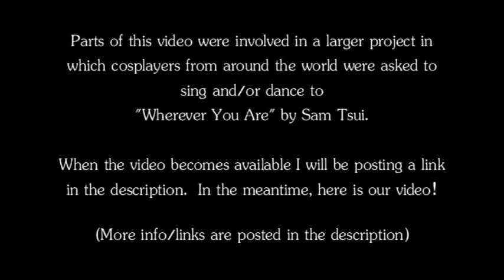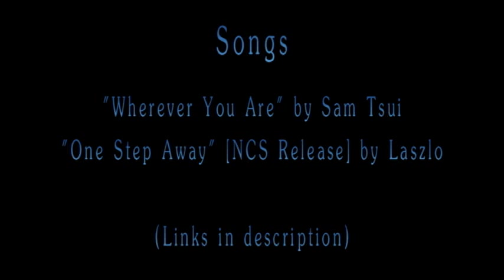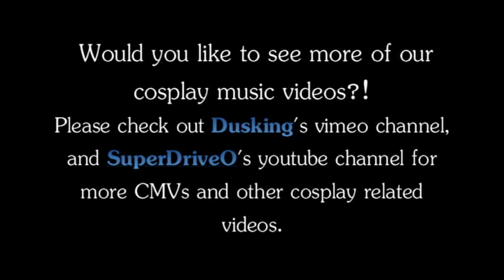"Steins;Gate" Cosplay Music Video: "Wherever You Are"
This video was made in part of a larger project in which cosplayers worldwide were asked to sing and/or dance to the song "Wherever You Are" by Sam Tsui.  The worldwide cosplay video won't be done for a few weeks, but as soon as it is I'll post links to it!

Cosplayers:
Cosmic Nightfall,